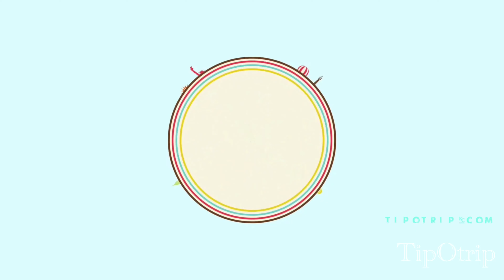la jolla/san Diego - Sunset view | Children's beach | San Diego attractions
La Jolla Beach Tour | Children's beach | San Diego attractions | La Jolla

Hollywood City Beach,Hollywood LA,HOLLYWOOD STREET,CALIFORNIA,CALIFORNIA BEACH VIDEO,CALIFORNIA STOCK FOOTAGE,CALIFORNIA CLEANEST BEACHES,THINGS TO DO IN CALIFORNIA,THINGS TO DO IN SAN DIEGO,SAN DIEGO La Jolla Beach,Best beach to visit in california,night lift in california,Best way to relax,California lockdown status,california reopen status,California DMV reginstration status,rental cars in california,resorts in california

The United States of America is a land of adventure, full of diverse landscapes and rich cultural heritage. Whether you're planning a road trip, looking to explore the country's tourist attractions, or just seeking a bit of nature, there's something for everyone in this great nation.

One of the best ways to see the USA is by taking a road trip. From coast to coast, there are endless opportunities to explore the country and see all that it has to offer. One of the most popular destinations for road trips is the National Parks. From Yosemite to Yellowstone, there are over 400 parks that offer breathtaking scenery, abundant wildlife, and a chance to connect with nature.

Another must-visit destination is the food and drink scene in America. From southern barbecue to New York-style pizza, there's a flavor for everyone. Whether you're a foodie or just love trying new things, you'll find plenty to love in the US.

In addition to its great food and drink, the USA is also rich in culture and history. From the birthplace of democracy in Philadelphia to the iconic landmarks in Washington D.C., there are plenty of opportunities to learn about the country's past and see some of the most famous buildings and monuments in the world.

Beaches are also a popular destination for those looking for some sun and surf. From the sunny beaches of California to the vibrant party scene in Miami, there are plenty of opportunities to soak up the sun and enjoy the waves.

For those looking for a bit of Americana, a visit to Roadside America is a must. From quirky museums to classic diners, this is a great way to see some of the country's most interesting and off-the-beaten-path attractions.

Budget travel is also possible in the USA. Whether you're looking to save money on lodging or just want to stretch your dollar further, there are plenty of ways to explore the country without breaking the bank.

Finally, don't forget to explore the hidden gems in the USA. From secret waterfalls to hidden beaches, there are plenty of opportunities to find your own slice of adventure in this great nation. Whether you're looking for a road trip filled with excitement or just want to explore the best places to visit, the USA is the perfect destination for anyone looking for an American adventure